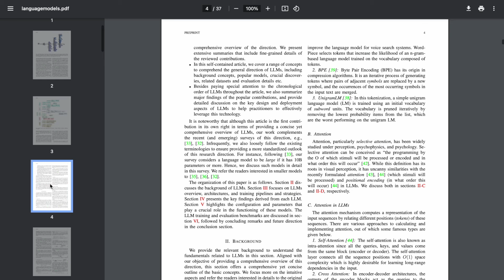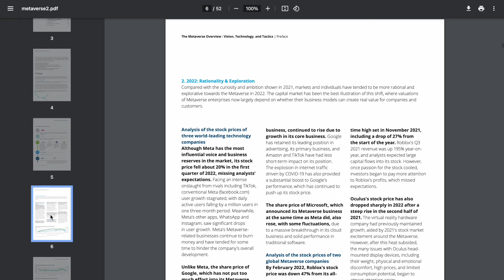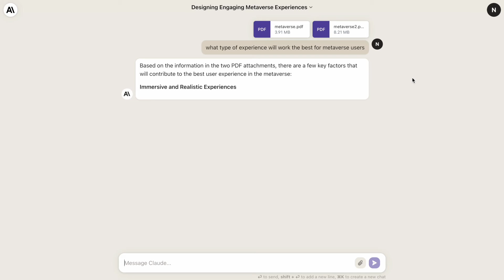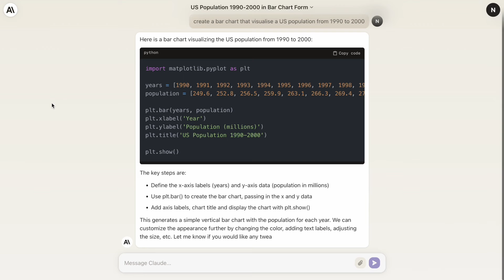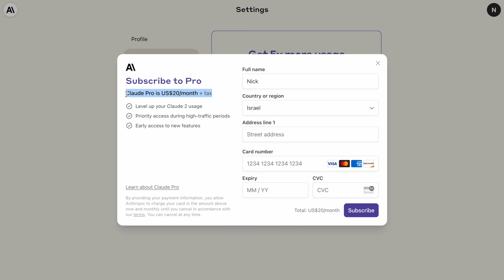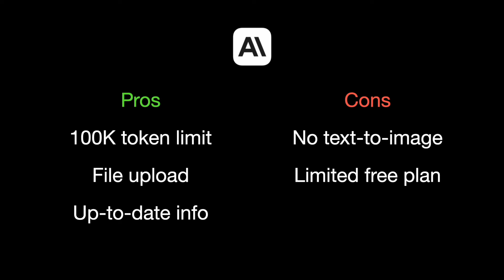Why Claude is better than ChatGPT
Claude is an AI chatbot created by the company Anthropic. It's a prime competitor of ChatGPT that has its unique features. In this tutorial, I will show what Claude is capable of. You will see how Claude can help you with complex data analysis and summarizing large text documents.